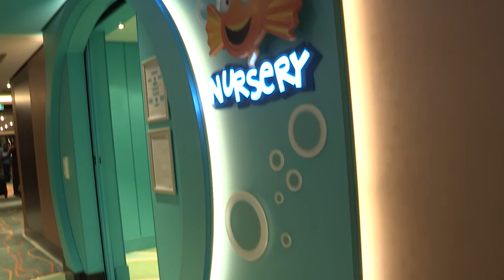Keith Maynard Interviews Julie Valeriote, Cruise Director Norwegian Escape, NCL | Planet Cruise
Come on board the Norwegian Escape with Keith Maynard as he gets the inside track from Cruise Director Julie Valeriote. From fantastic entertainment to incredible food experiences, the Norwegian Escape has so much on offer.

Norwegian Escape is the latest fantastic ship from Norwegian Cruise Line.